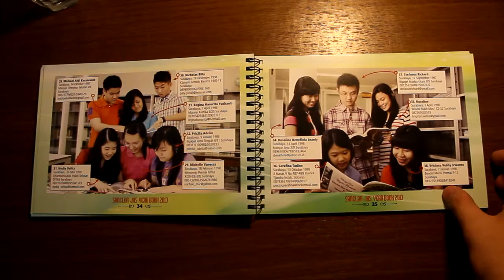Santa Clara JHS 2012-2013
- an unboxing of 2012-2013 yearbook.